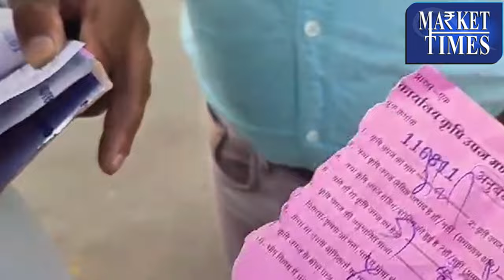देश और विदेश की मंडियों से 10 बड़ी खबरें।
Alasande Gram
Almond(Badam)
Ambada Seed
Amla(Nelli Kai)
Apricot(Jardalu/Khumani)
Arecanut(Betelnut/Supari)
Avare Dal
Bajra(Pearl Millet/Cumbu)
Banana - Green
Barley (Jau)
Bay leaf (Tejpatta)
Beaten Rice
Bengal Gram Dal (Chana Dal)
Bengal Gram(Gram)
Ber(Zizyphus/Borehannu)
Betal Leaves
Bhindi(Ladies Finger)
Big Gram
Bitter gourd
Black pepper
Bottle gourd
Broken Rice
Broomstick(Flower Broom)
Bunch Beans
Camel Hair
Cashew Kernnel
Castor Oil
Castor Seed
Chapparad Avare
Chennangi (Whole)
Chennangi Dal
Chikoos(Sapota)
Chili Red
Chilly Capsicum
Chow Chow
Chrysanthemum(Loose)
Cinamon(Dalchini)
Cluster beans
Coconut Oil
Coconut Seed
Coriander(Leaves)
Corriander seed
Cotton Seed
Cowpea (Lobia/Karamani)
Cowpea(Veg)
Cucumbar(Kheera)
Cummin Seed(Jeera)
Custard Apple (Sharifa)
Daila(Chandni)
Dal (Avare)
Dry Chillies
Dry Fodder
Dry Grapes
Duster Beans
Egypian Clover(Barseem)
Elephant Yam (Suran)
Field Pea
Fig(Anjura/Anjeer)
Flower Broom
Foxtail Millet(Navane)
French Beans (Frasbean)
Galgal(Lemon)
Gingelly Oil
Ginger(Dry)
Ginger(Green)
Gladiolus Bulb
Gladiolus Cut Flower
Goat Hair
Gram Raw(Chholia)
Green Avare (W)
Green Chilli
Green Fodder
Green Peas
Groundnut (Split)
Groundnut pods (raw)
Guar Seed(Cluster Beans Seed)
Gur(Jaggery)
He Buffalo
Hippe Seed
Honge seed
Hybrid Cumbu
Indian Beans (Seam)
Indian Colza(Sarson)
Isabgul (Psyllium)
Jack Fruit
Jowar(Sorghum)
Jute Seed
Kabuli Chana(Chickpeas-White)
Karbuja(Musk Melon)
Kartali (Kantola)
Kharif Mash
Knool Khol
Kodo Millet(Varagu)
Kulthi(Horse Gram)
Ladies Finger
Lak(Teora)
Leafy Vegetable
Lentil(Masur)
Little gourd (Kundru)
Long Melon(Kakri)
Lotus Sticks
Mahua Seed(Hippe seed)
Maida Atta
Mango (Raw-Ripe)
Marigold(Calcutta)
Marigold(loose)
Masur Dal
Methi Seeds
Methi(Leaves)
Mint(Pudina)
Moath Dal
Mousambi(Sweet Lime)
Mustard Oil
Myrobolan(Harad)
Nearle Hannu
Neem Seed
Nelli Kai
Niger Seed (Ramtil)
Onion Green
Other Pulses
Paddy(Dhan)
Papaya (Raw)